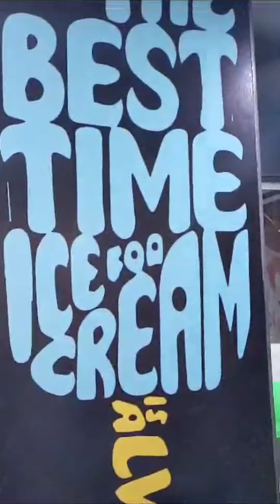Ice And Scoop Ice cream#shorts